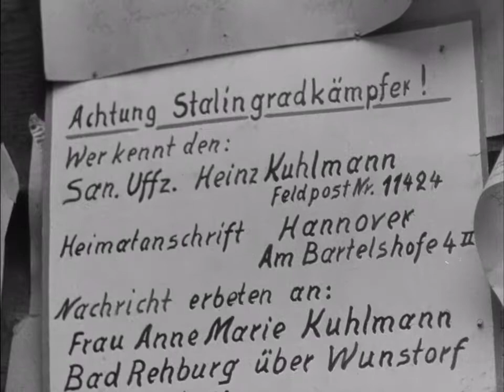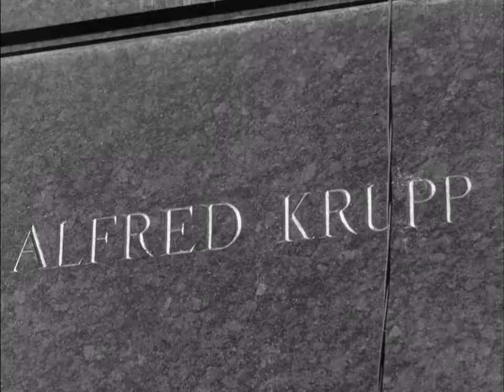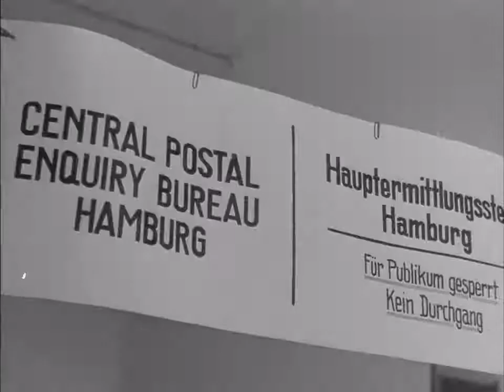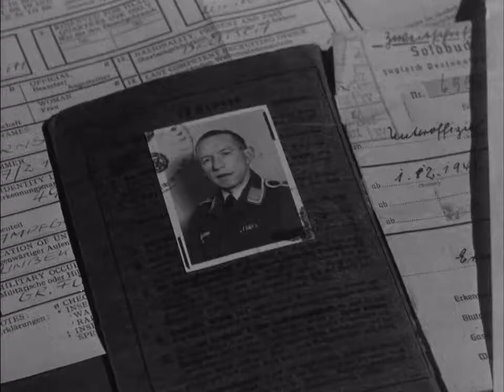A Defeated People (1946)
The de-Nazification and rebuilding of Germany in post World War II.